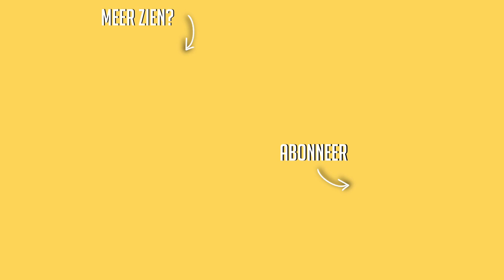Naar het prachtige eiland CORFU! ☆ Weekvlog No. 155